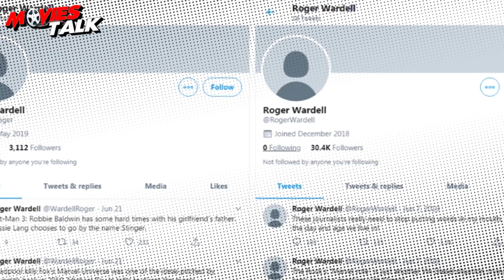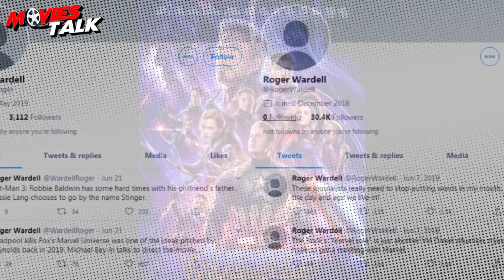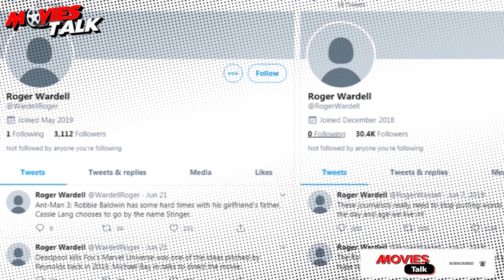DEADPOOL : 3 - Film Plot Details REVEALED And Michael Bay Directing The Film? [Explained In Hindi]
Hello friends aaj hum baat karne wale hai deadpool 3 film ki kuch details ke bare me to kya hai woh chaliye dekhte hai